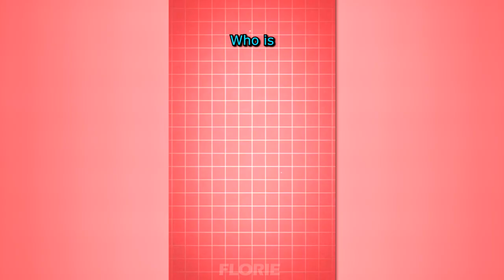You Won't Believe the SECRET Behind the MEME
Roblox meme man face origin
meme origin
Lingangulguli was copied from M.R Bean
Lingangulguli meme origin
THE Story Behind the viral Laughing Meme!